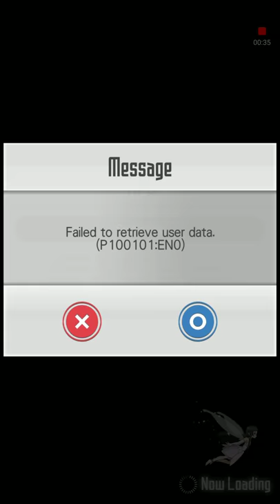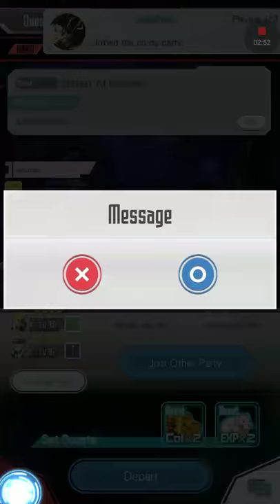Sword art Online Memory Defrag Anime Game Lets Play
AndroVid_join_6429